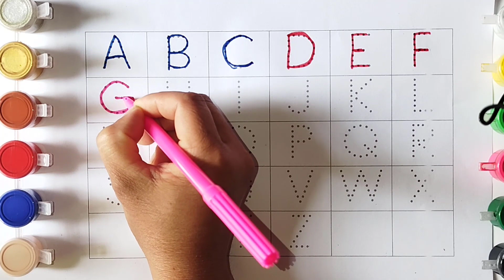abcde- a for apple b for ball C for cat -alphabets- phonics song--English varnmala-alphabetfor Kids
abcde- a for apple b for ball C for cat -alphabet- phonics song--English varnmala-alphabetfor Kids
Your query

abcdefg
English alphabet
abcd cartoon
a for apple bi for boy
alphabet songs
a for apple a for ant
nursery rhymes
abcd rhymes
abcd alphabet
abcd

abcd varnamala
abcd varnamala
english varnamala
english alphabet
A for apple
kids alphabet
alphabet for kids
abc song
a for apple b for ball c for
alphabet song
apple apple
abcd abcd

 एबीसीडी
वर्णमाला